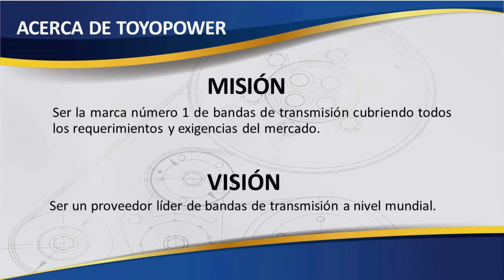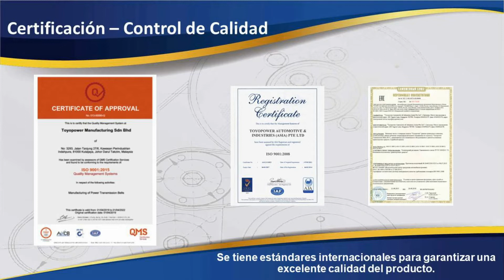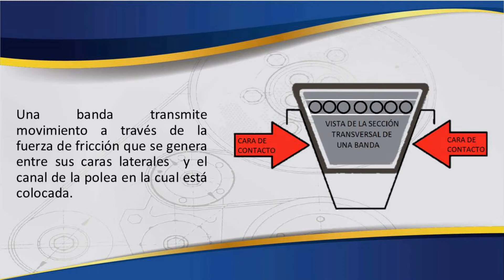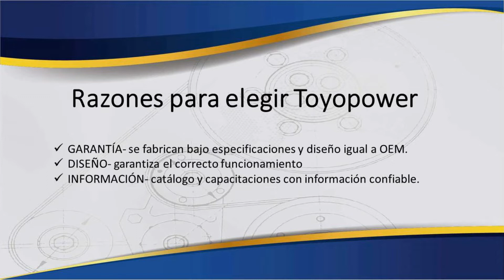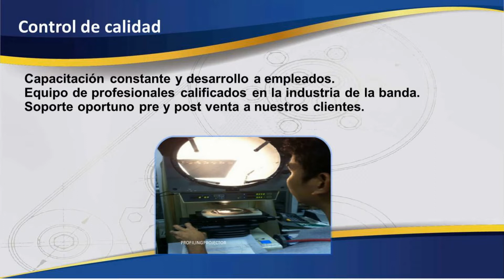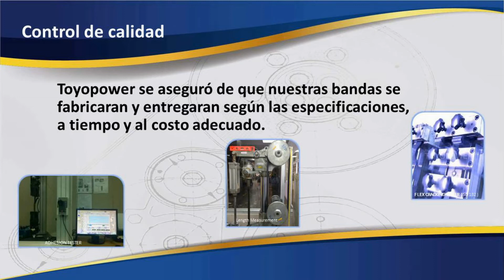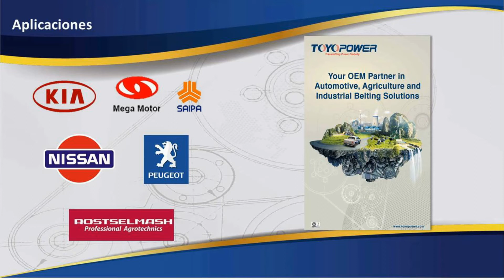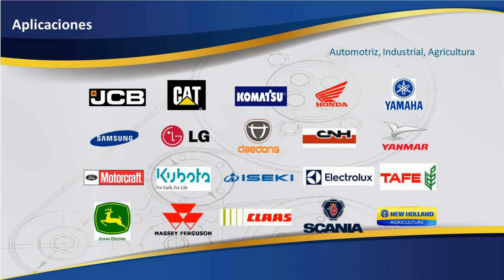TOYOPOWER: Banda de transmisión de potencia